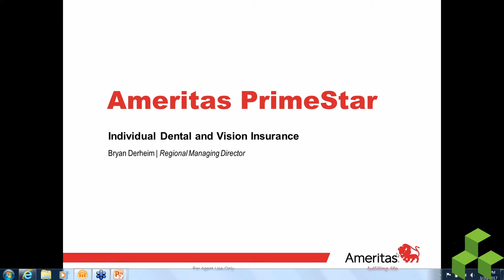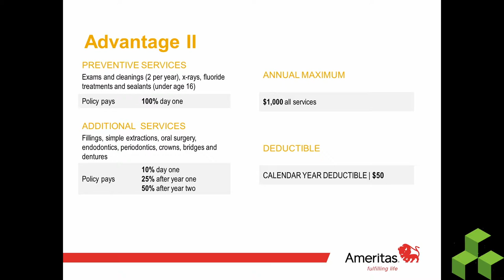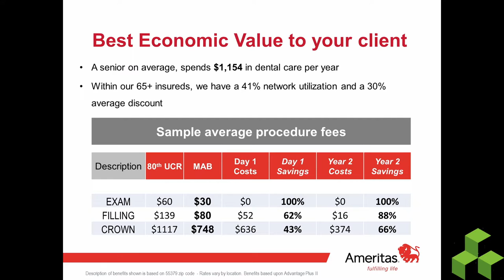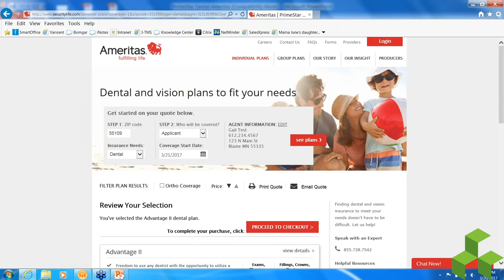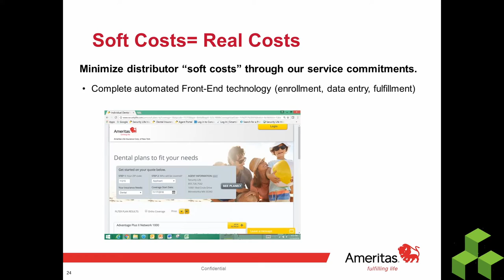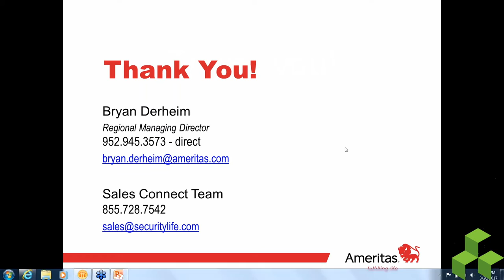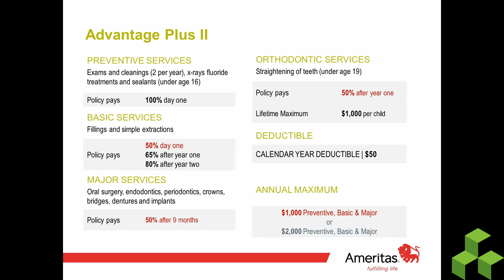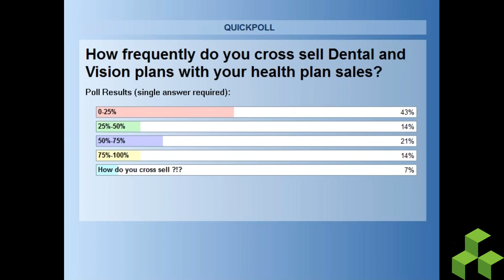Ameritas Dental Product Review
Ameritas is backed by a foundation of financial strength, offering a competitive array of insurance, employee benefits and financial products and services.